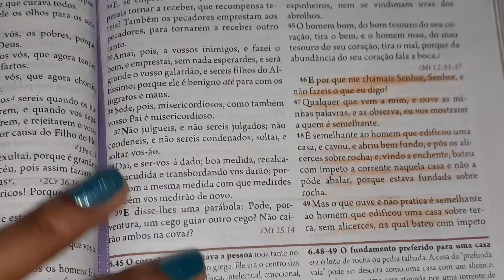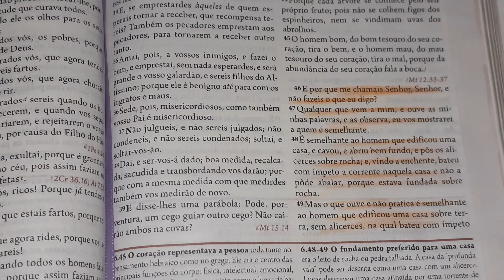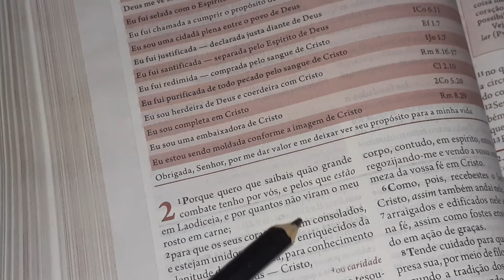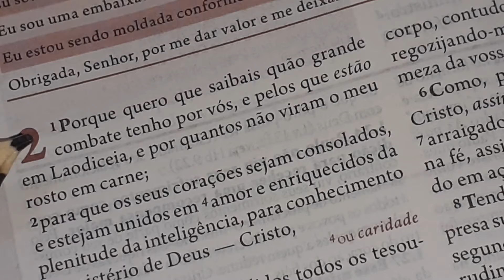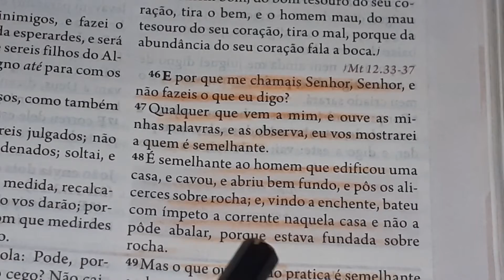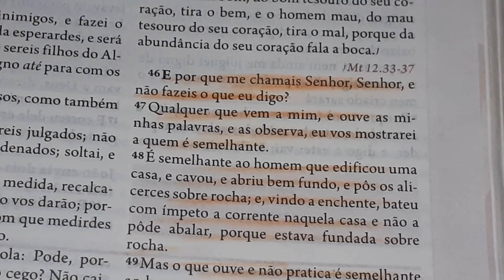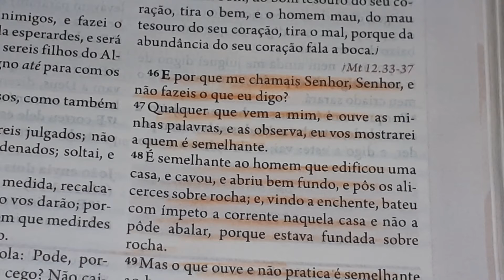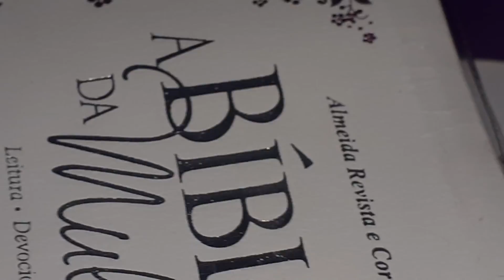POR QUE VOCÊS NÃO FAZEM O QUE EU DIGO?| Lucas 6;46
Lucas 6
46. E por que me chamais: Senhor, Senhor, e não fazeis o que eu vos digo?
47. Todo aquele que vem a mim, e ouve as minhas palavras, e as pratica, eu vos mostrarei a quem é semelhante:
48. É semelhante ao homem que, edificando uma casa, cavou, abriu profunda vala, e pôs os alicerces sobre a rocha; e vindo a enchente, bateu com ímpeto a torrente naquela casa, e não a pôde abalar, porque tinha sido bem edificada.
49. Mas o que ouve e não pratica é semelhante a um homem que edificou uma casa sobre terra, sem alicerces, na qual bateu com ímpeto a torrente, e logo caiu; e foi grande a ruína daquela casa.